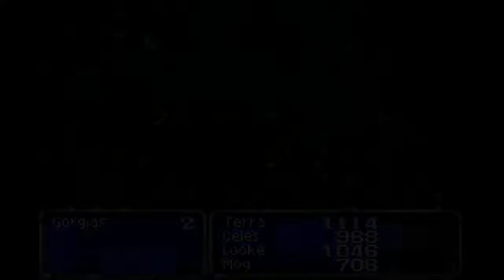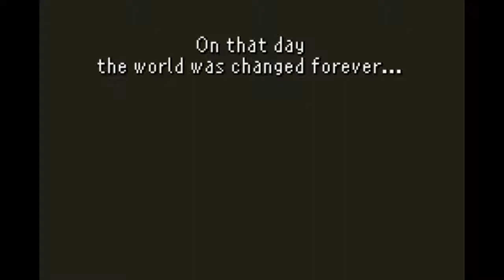Final Fantasy VI (Edited) Playthrough EP 19: World's greatest calamity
The group deals with Ultima Weapon, the last obstacle between them and the Triad Statues. Before that, they take a sidetrip that goes a bit astray in order to have Mog learn some dances.

Finally, they head to the statues, where a great disaster will take place.